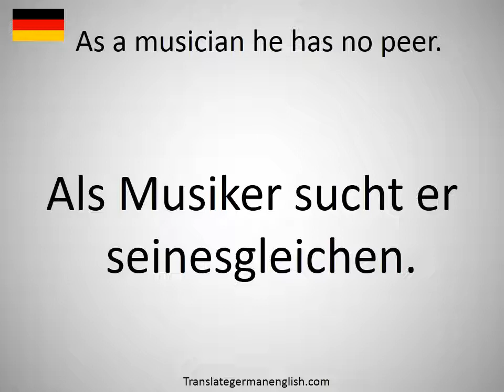How to say As a musician he has no peer. in German?